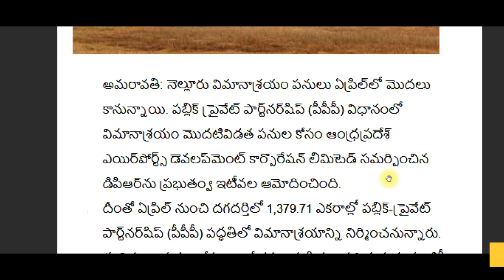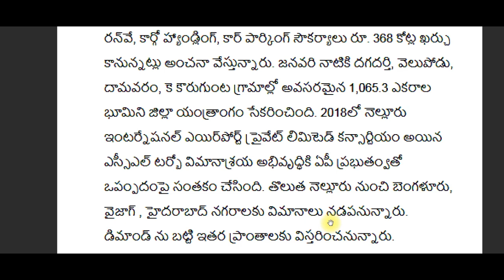ఏపీలో ఎయిర్ పోర్ట్ పనులు ప్రారంభం||AP airport Works start||ap airports||sk time news